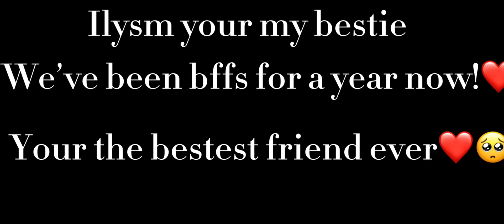Happy one year of being besties🥺❤️(I’m so proud😭)